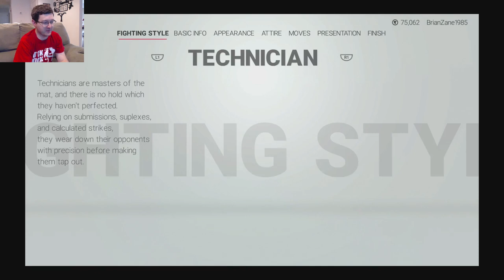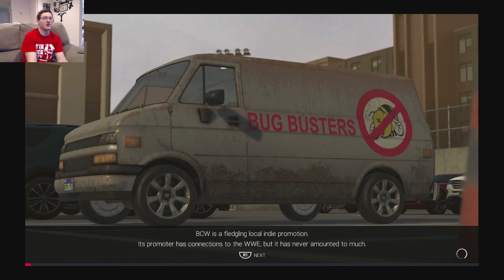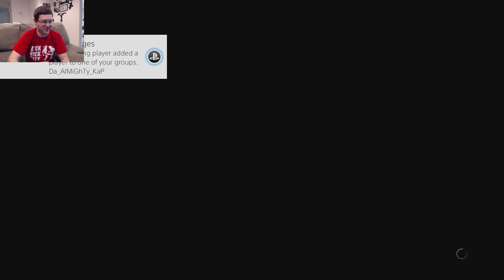I Try WWE 2K19 MyPlayer for the First Time! | Wrestling With Wregret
I take the MyPlayer feature on WWE 2K19 for a spin for the very first time!  Plus, I try and fail the Million Dollar Tower terribly, I run off to go to the bathroom, the livestream dies for a second, the debut of ROLF PIGGLER and much more!